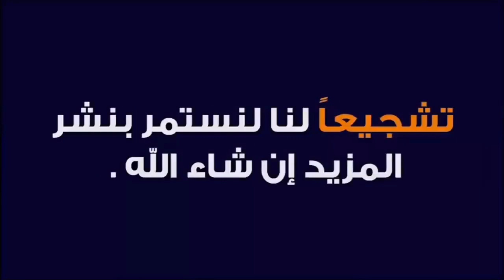خيرات موجودة في سوق سبت سطات نقدم لكم أتمنة تور كزاري بتاريخ 3/7/2021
حولى صردى
حولى لعيد
واتمنة حولى لعيد .
Hawli sardi brouje 2021
Aid El adha.
Hawli
خيرات موجودة في سوق خميس ولاد مراح سيدي حجاج نقدم لكم أتمنة اللحوم حمراء